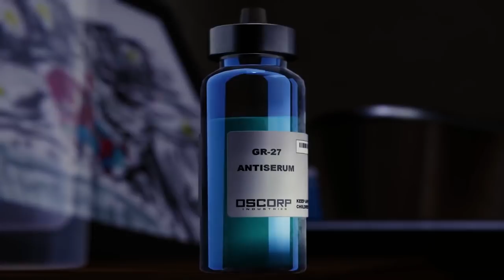Final Boss & All Endings